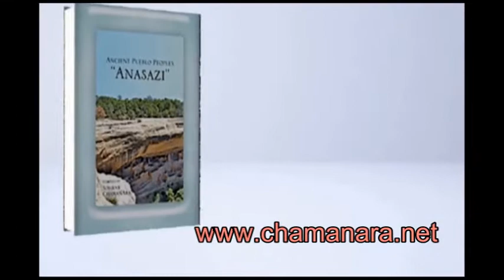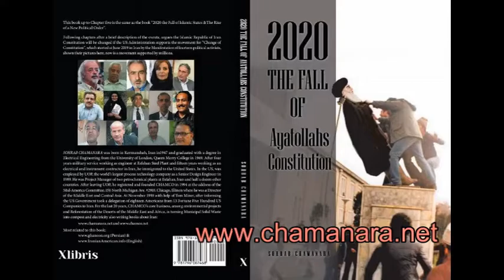مغایرت قانون اساسی جمهوری اسلامی با قرآن و پشتیبانی از بیانیه 14تن برای تغییر قانون اساسی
برنامه هفتگی سهراب چمن آرا- موضوع هفته : مغایرت قانون اساسی جمهوری اسلامی با قرآن و پشتیبانی از بیانیه 14تن برای تغییر قانون اساسی
چمن آرا_سهراب